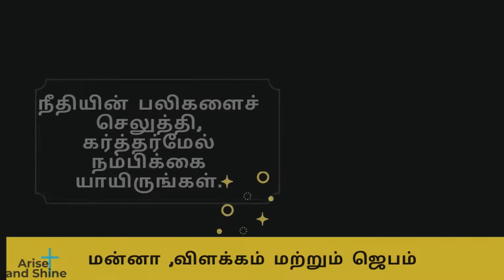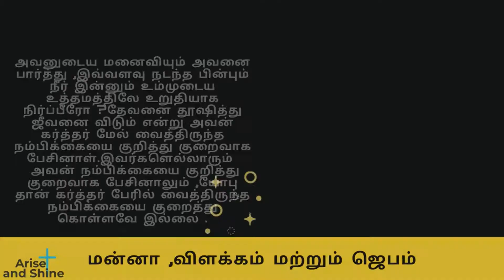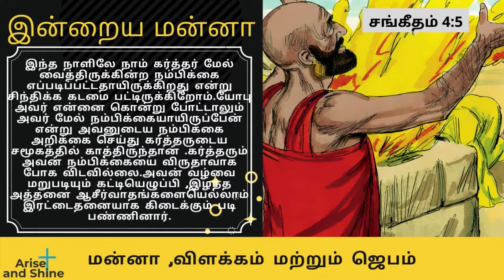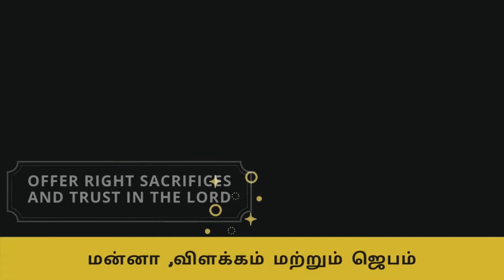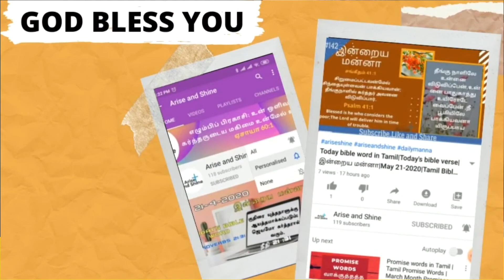Arise and Shine|Today bible message in Tamil|சங்கீதம் 4:5 |Psalms 4:5|Feb 21|Bible Verse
சங்கீதம் 4:5
நீதியின் பலிகளைச் செலுத்தி, கர்த்தர்மேல் நம்பிக்கையாயிருங்கள்.
Psalms 4:5
Offer Right Sacrifices And Trust In The Lord .